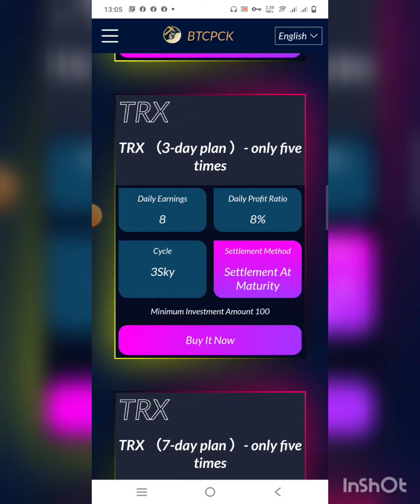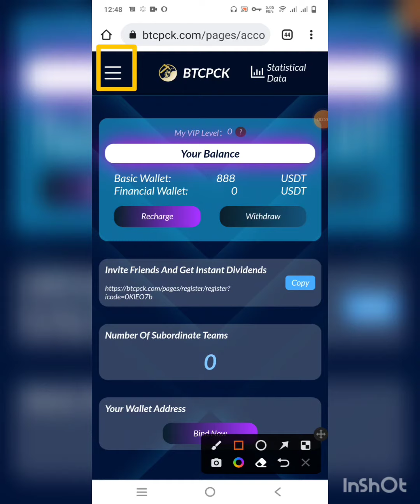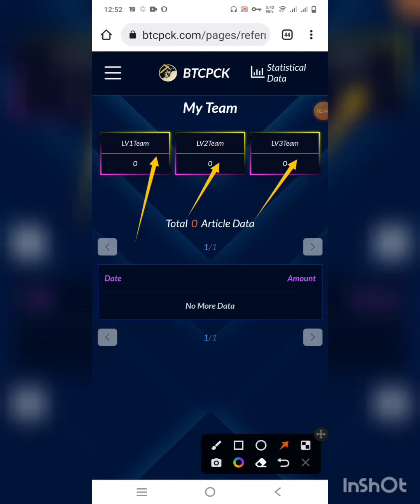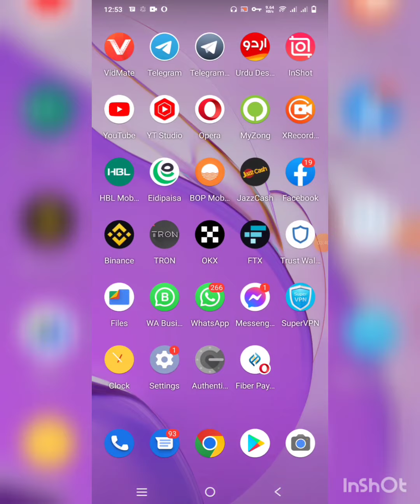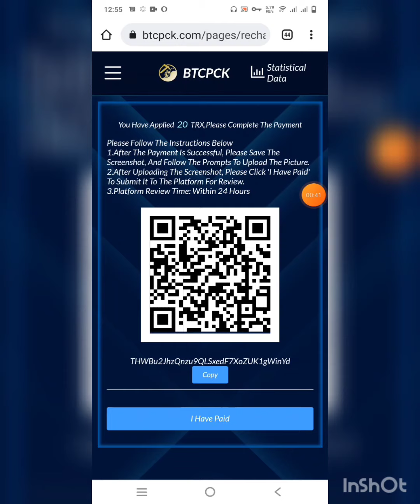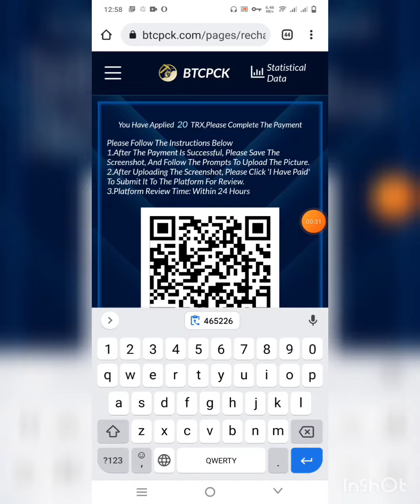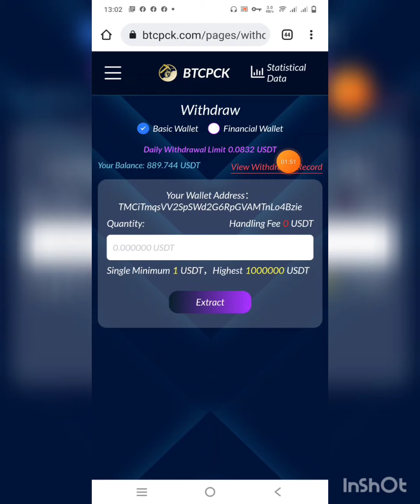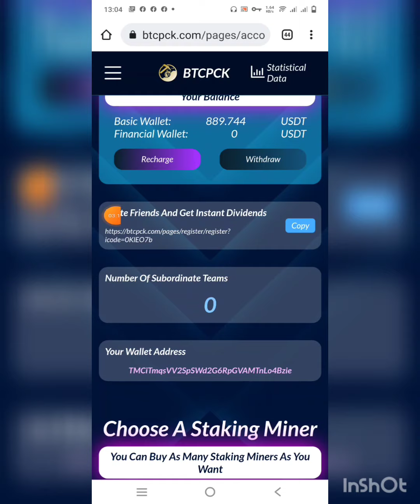Recommend BTCPCK Again An infinite Loop High-Yield Cloud Mining Platform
Guys Instantly Withdraw In Some Seconds

Withdrawal Is Working Fine , Company Is Trusted , What Are you Waiting Now , Join Now And Start Investing

Trust me it will be best platform ever , we can earn a lot of money and recover our loss from this website

Register an account to directly receive 888USDT for investment!

Referral bonus 17%!